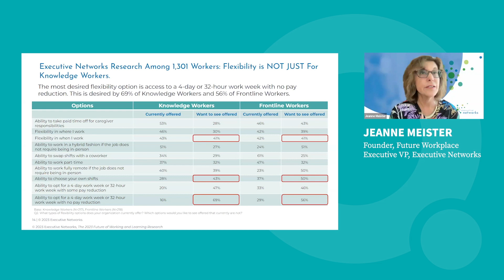Potential Pitfalls of a 4-Day Work Week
The success of a four-day work week boils down to how well an organization can manage and track the wellbeing of its employees. How do you monitor the health and safety as employees work longer hours? What's the impact on managers? Employers must experiment to find the appropriate solutions.